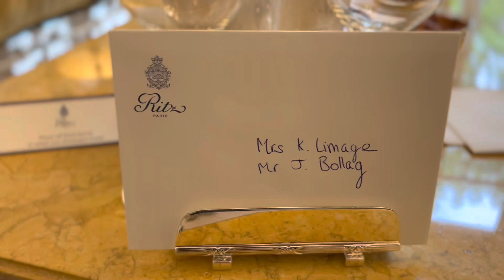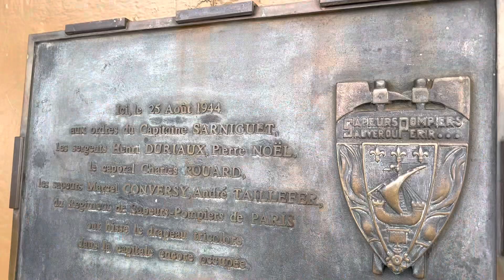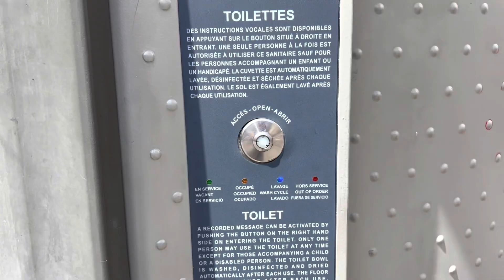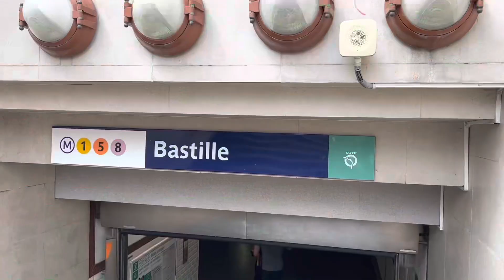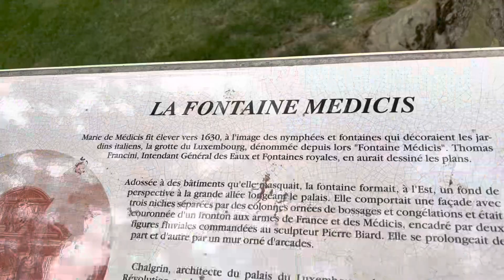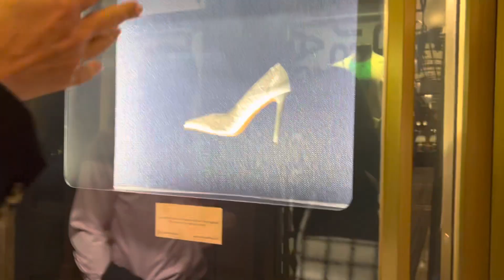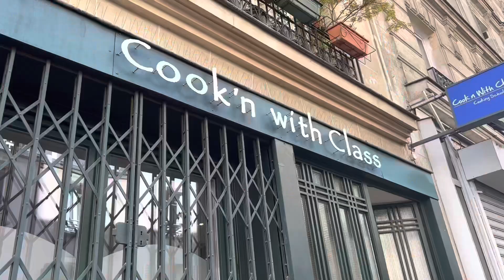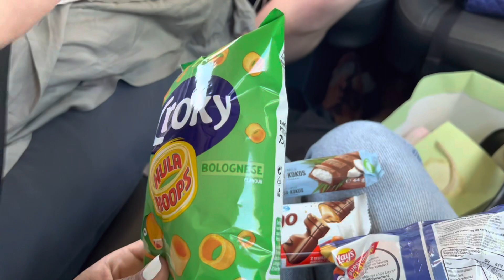Summer in Paris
We had the best summer in Paris. Hope you enjoy coming along on our adventures.

Comment any questions you have on what we did if it’s not mentioned below.

Hotel: The Ritz